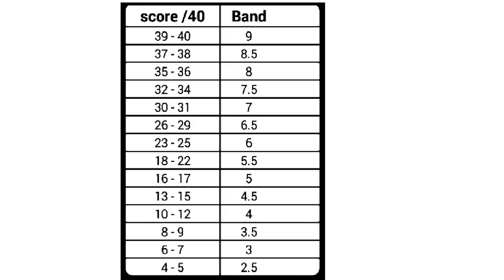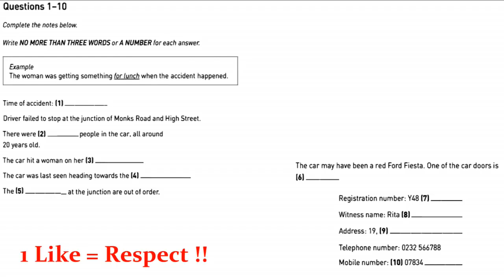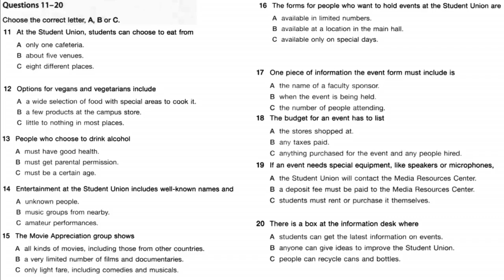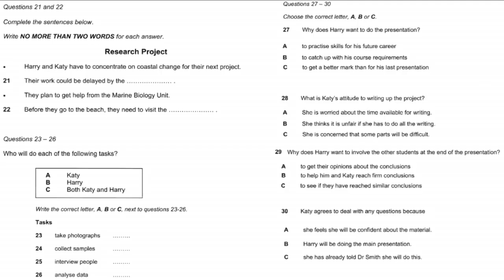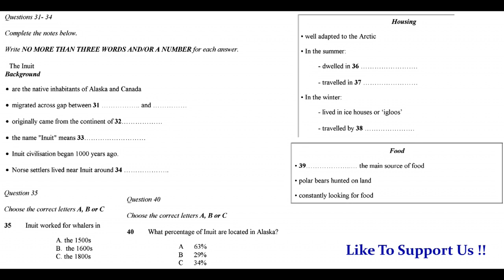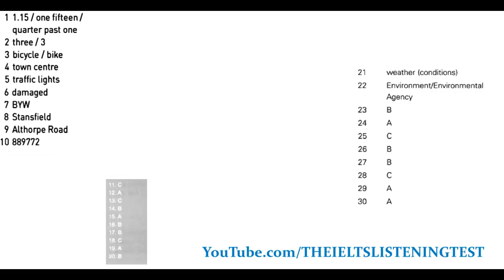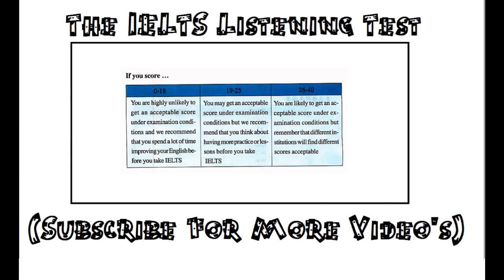IELTS LISTENING PRACTICE TEST 2018 WITH ANSWERS 03 08 2018